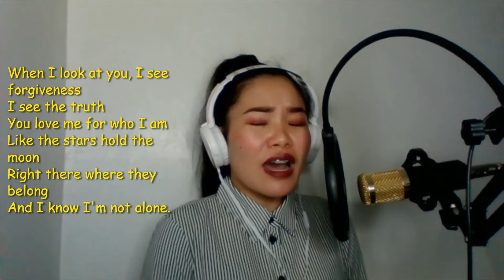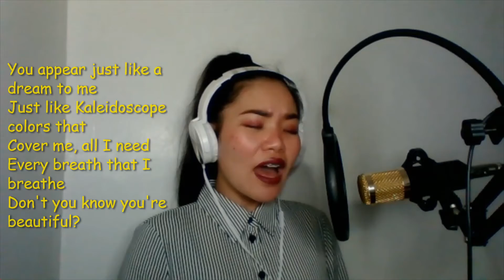WHEN I LOOK AT YOU COVER -M CYRUS